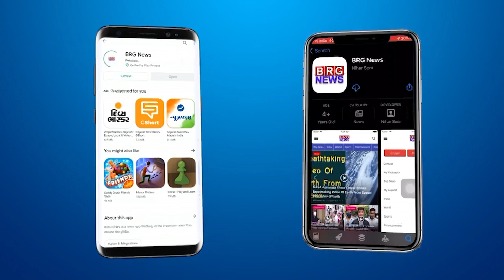SPHEEHA'S कि और से आयोजित की गई 16वी आंतरराष्ट्रीय ड्रॉइंग और पेंटिंग स्पर्धा